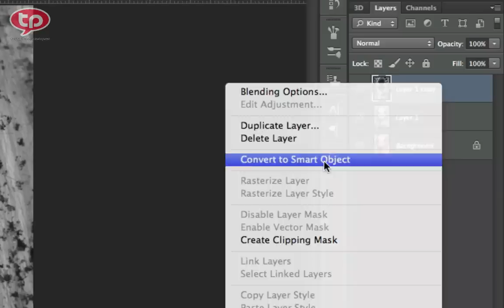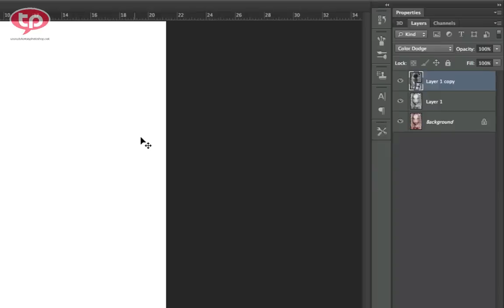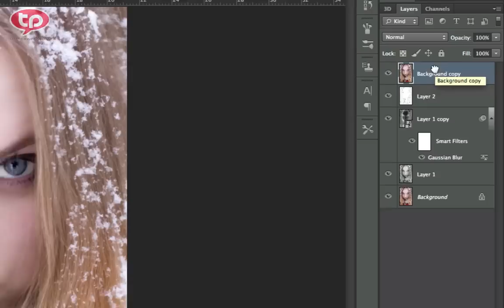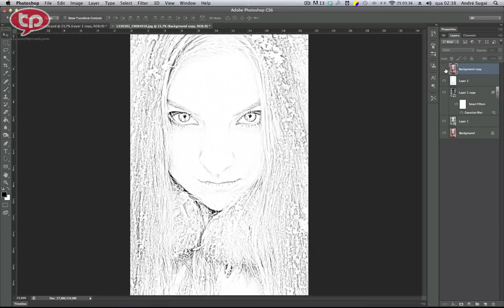Photoshop: Transformando sua foto em desenho.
Nesta vídeo aula veremos como transformar uma foto em desenho utilizando modos de blend, filtros, ajustes de cor e smart objects.